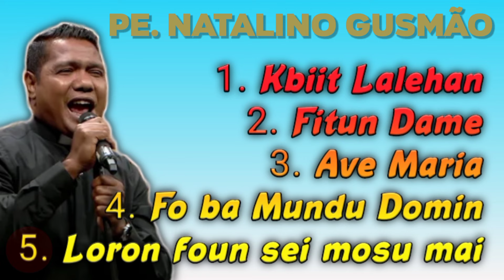Pe. Natalino Gusmão Album Music Spiritual